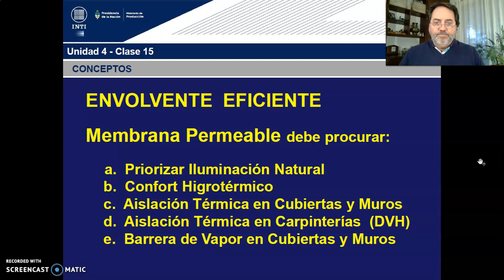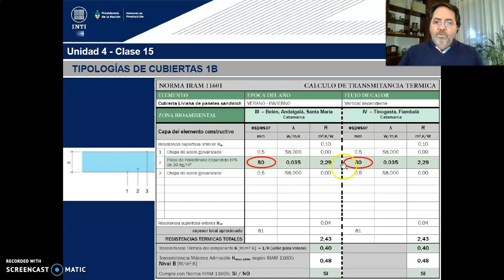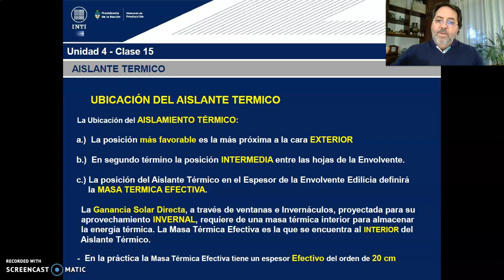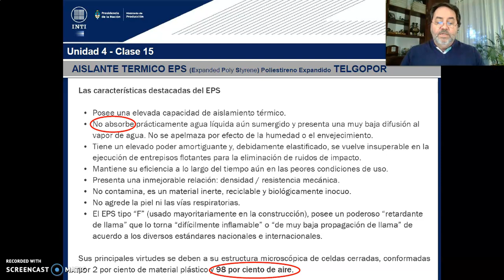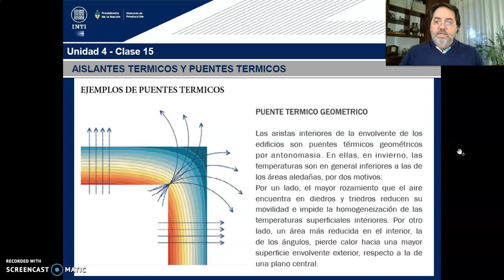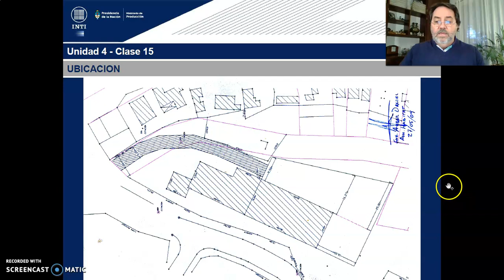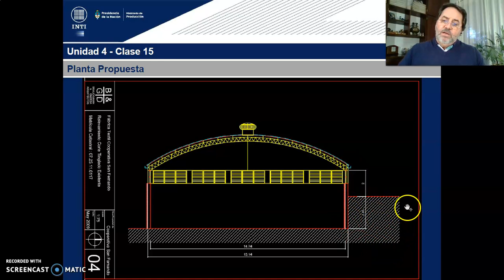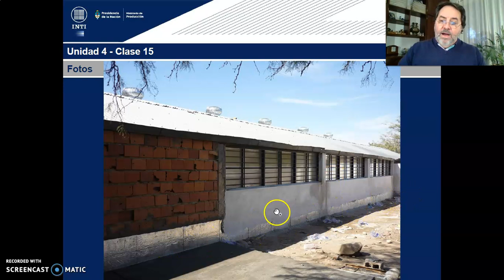TEORICO15 - Tema 1 La Arquitectura como Ciencia Verificable. Epist....Arq. GILDEZA (Parte 2)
Tema: La Arquitectura como Ciencia Verificable. Epistemes de Diseño Fábrica de Guardapolvos y la Nueva Fábrica de Alfombras